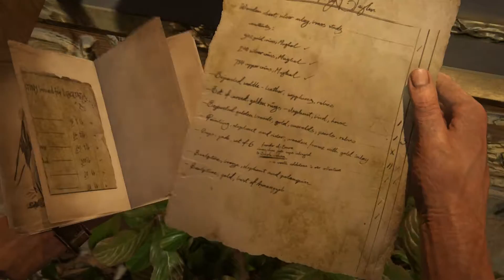Uncharted 4 : A Thief's End - Part 15 - THe Thievs of Libertalia | No Commentary 1080 HD 60 FPS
Nathan Drake is back! Years of waiting and Uncharted 4 is finally here! Thanks, Peace Out Gamers!

Uncharted 4: A Thief's End is an upcoming action-adventure third-person shooter platform video game developed by Naughty Dog and published by Sony Interactive Entertainment for the PlayStation 4 video game console. It is the sequel to Uncharted 3: Drake's Deception, and is the fourth and final installment in the Uncharted series starring Nathan Drake,[1] as well as the last in the series to be developed by Naughty Dog. Three years after the events of Uncharted 3: Drake's Deception, Nathan "Nate" Drake, now retired as a fortune hunter, has settled into a normal life with his wife Elena Fisher. His world is then turned upside down when his older brother Sam, long believed to be dead, suddenly reappears seeking Drake's help. Along with Victor "Sully" Sullivan, they embark on a race against time, across the globe, from the snow-capped peaks of Scotland to the island nation of Madagascar, in pursuit of a conspiracy behind Libertalia, a long lost pirate colony, and its fabled pooled pirate treasure. Nate must also contend with rival treasure hunter Rafe Adler, who has hired mercenary Nadine Ross, and her private military corporation, Shoreline to help him locate Libertalia. Naughty Dog outlined the game's plot as "his greatest adventure yet and will test his physical limits, his resolve, and ultimately, what he's willing to sacrifice to save the ones he loves".